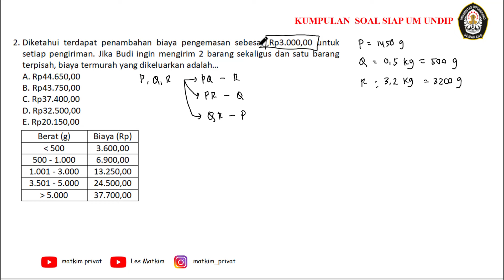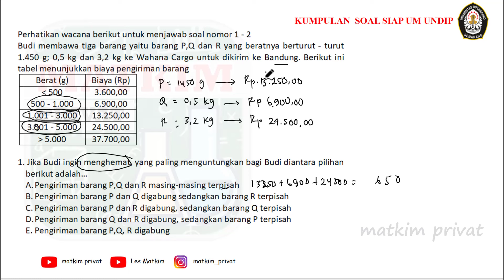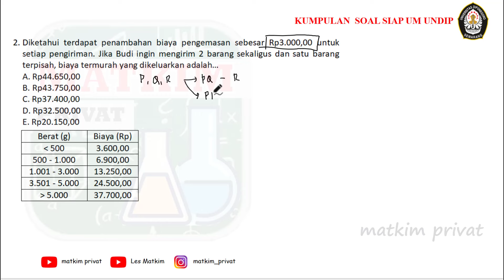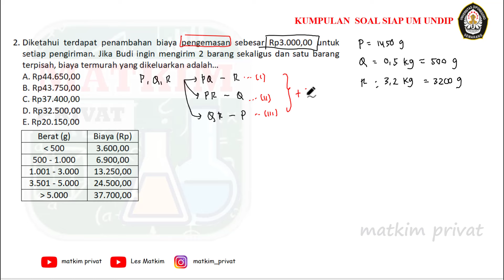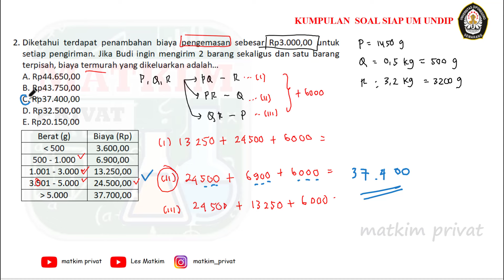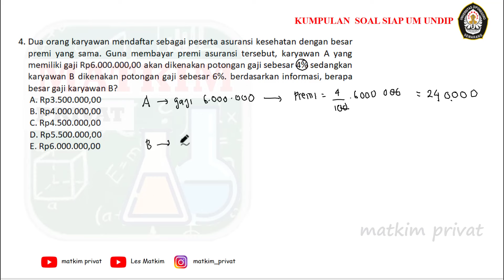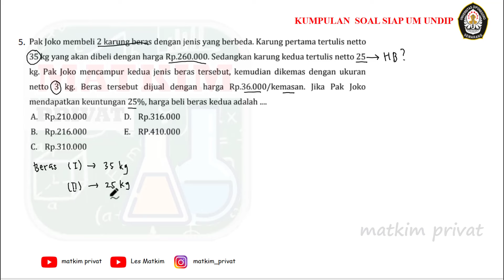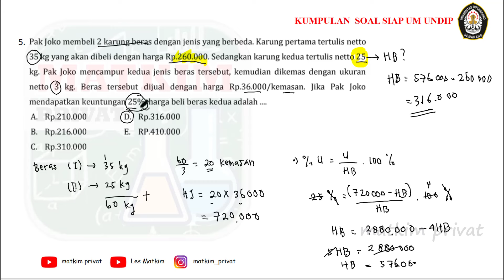UM UNDIP 2024 (PENALARAN MATEMATIKA) part1 (update)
Assalamualaikum kita sudah mulai gooo siapkan ujian mandiri um undip th 2024, nah kali ini kita akan bahas pengetahuan kuantitatif, penalaran matematika dan penalaran umum. semoga bermanfaat ya